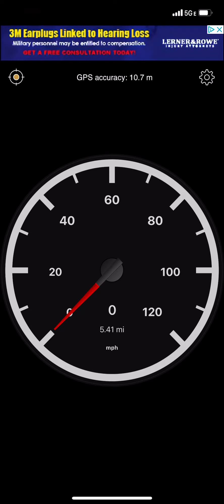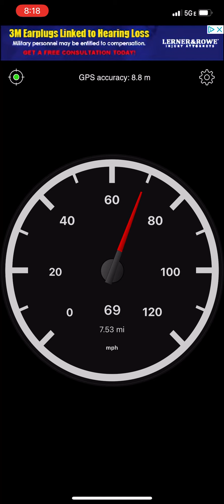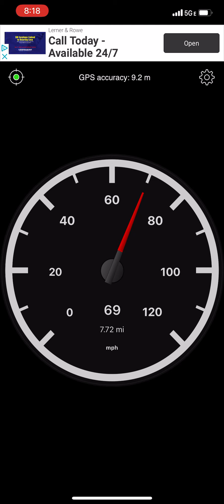MBTA Cape Flyer acceleration! 0-43-70mph (top speed on the Middleborough/Lakeville Line)